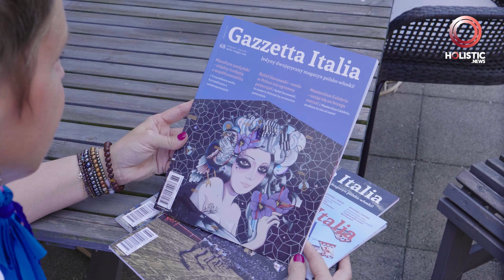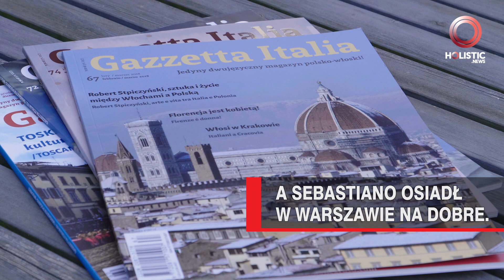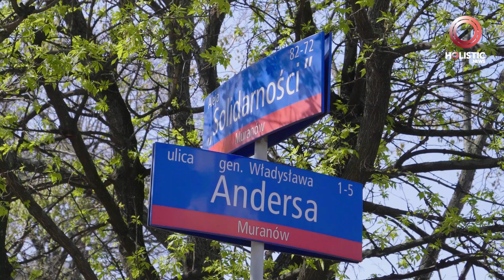Sebastiano Giorgi. Wenecjanin w Warszawie.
Dziennikarz, red. nacz. Gazzetta Italia, magazynu skupiającego Włochów mieszkających w Polsce. Warszawa okazała się miastem, w którym znalazł swoje miejsce.

Zobacz także:
NEWS pon - pt codzienne nowe filmy ze świata